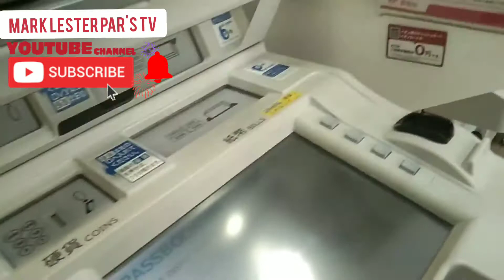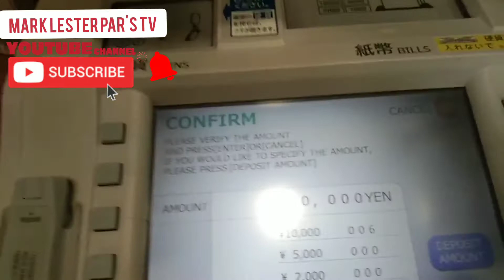Gaanu Naging Automatic Ang Japan. ofw relate much 🤣🤣Ang Huli talaga Ang pinaka automatic must watch!